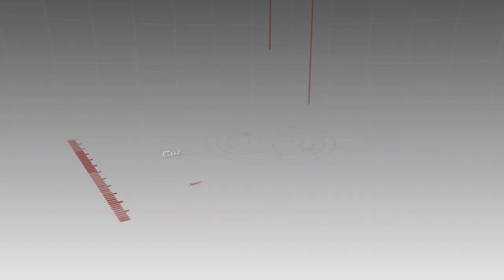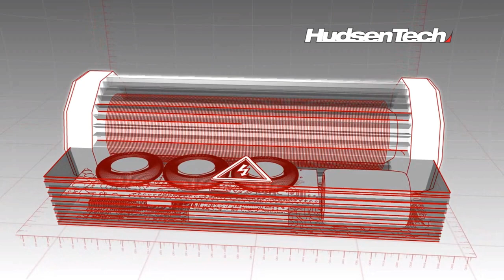Need for Speed: Hot Pursuit #6